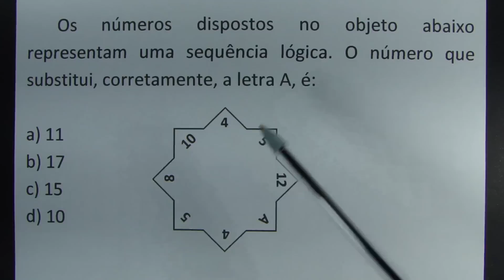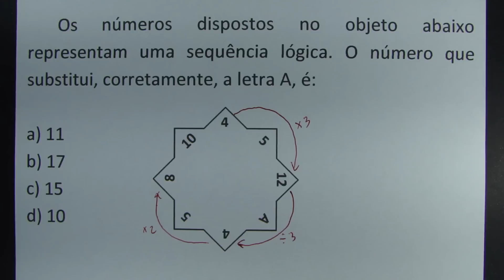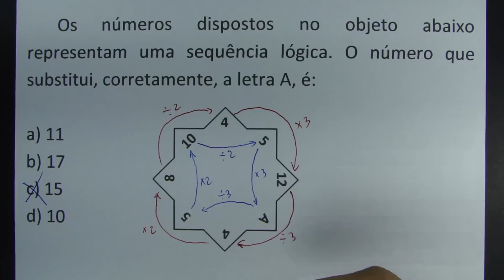ANALISE A LÓGICA NA FIGURA!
Os números dispostos no objeto abaixo representam uma sequência lógica. O número que substitui, corretamente, a letra A, é:

a) 11
b) 17
c) 15
d) 10